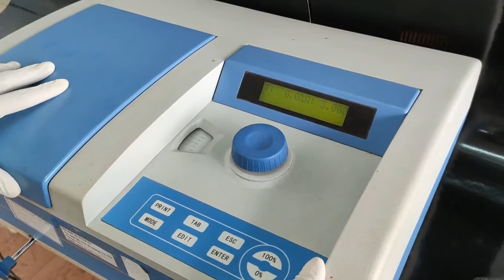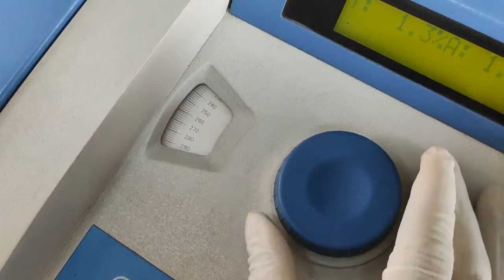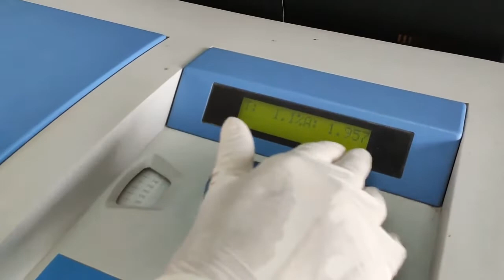Đo mật độ quang - TH Sinh học đại cương 2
đo quang, bài giảng thực hành Sinh học đại cương 2, SHPT, dược sĩ, đại học, Lạc Hồng